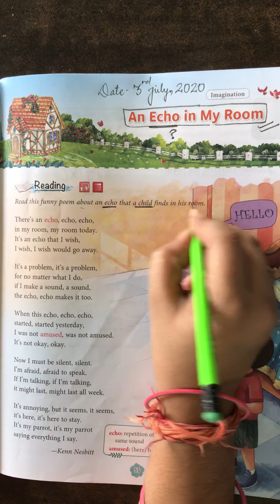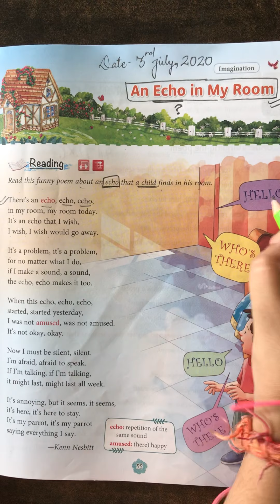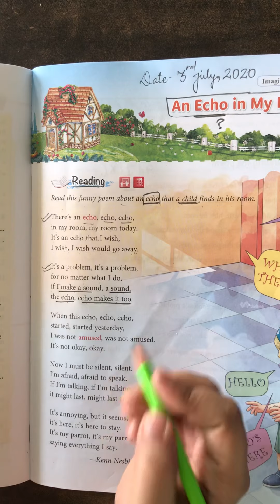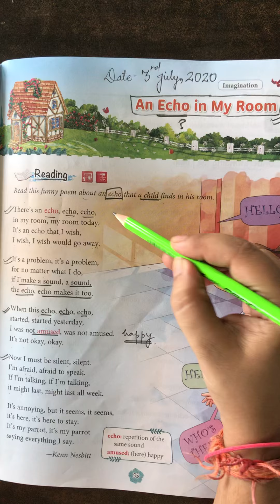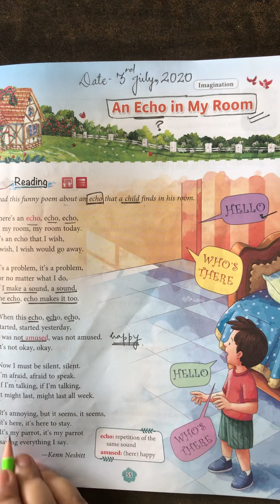POEM:An Echo in my room -Class III